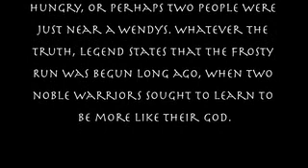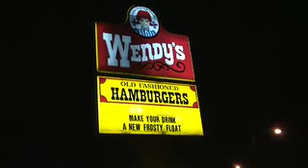Frosty Run Video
The 2007 video for the Frosty Run.